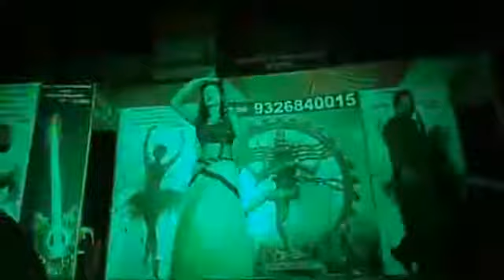Husn Hai Suhana Ishq Hai Deewana Full Song | Status Viral Video | Romantic Song | Sneha Pim Prikar